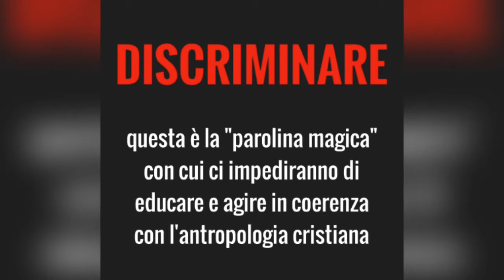Perché dire NO al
RESTIAMOLIBERI: NO al liberticida ddlZan sull’omotransfobia e NO all’istituzione di un nuovo reato, quello di omofobia, appunto, che non viene definito dal legislatore, lasciando così enormi spazi a interpretazioni e derive liberticide che colpiranno tutti coloro che si esprimeranno pubblicamente in modo non allineato al mainstream.

🔴 In caso di approvazione del testo, sarà possibile per chi gestisce una palestra vietare, ad un uomo che si “si sente donna”, l’ingresso nello spogliatoio delle donne?

🔴Sarà possibile per un genitore chiedere che il figlio non partecipi ad attività scolastiche inerenti temi sensibili sulla sessualità se sono realtà che gravitano nel mondo cosiddetto Lgbt?

🔴Sarà ancora possibile per un sacerdote insegnare la visione cristiana del matrimonio?

🔴Sarà possibile dire pubblicamente che la pratica dell’uteroinaffitto è un abominio o dirsi contrari alla legge sulle unionicivili?

Per tutte queste domande il ddl sull’omofobia ha una sola risposta, NO.

Per la libertà di educazione, per la libertà di stampa, per la libertà di associazione, per la libertàdi espressione, per la libertà religiosa, per la libertà di dire la verità sull'uomo, sui bambini, sulla famiglia.